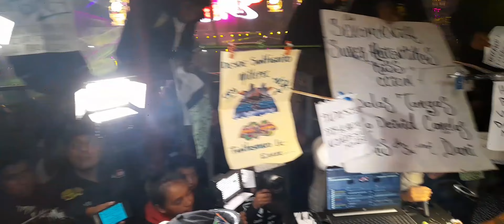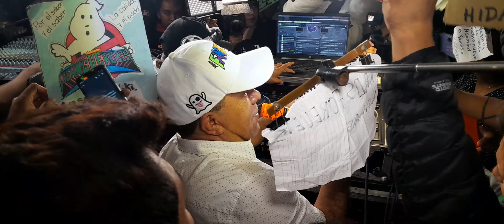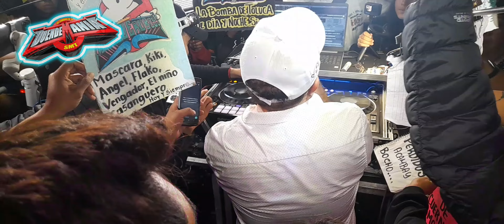👻🥰SE LLEVO LA NOCHE CON ESTE TEMA SONIDO FANTASMA EN LA PEREGRINACIÓN SONIDERA 2023🥰👻